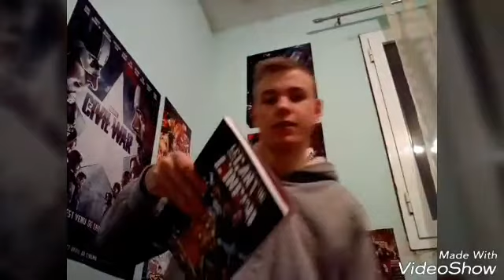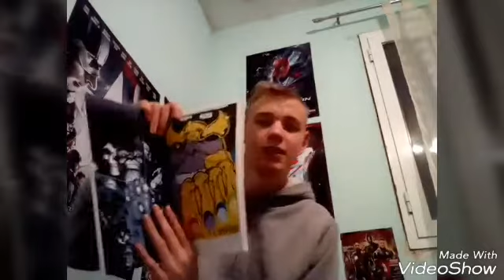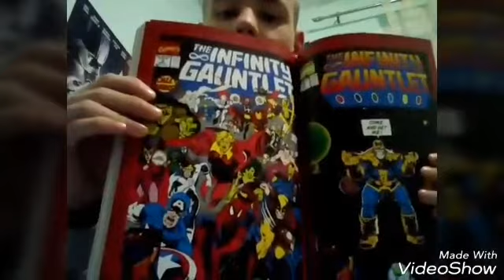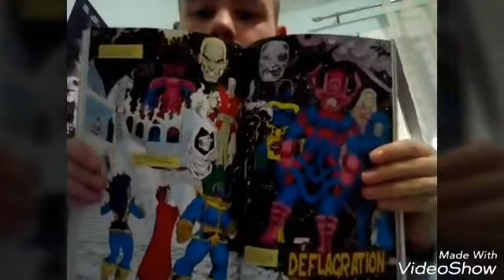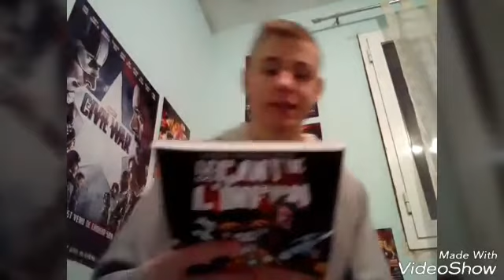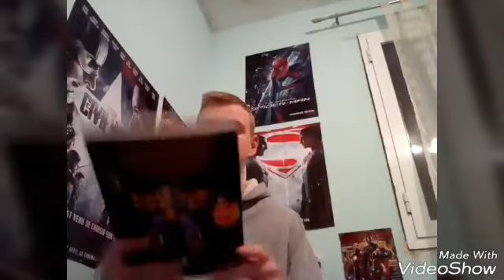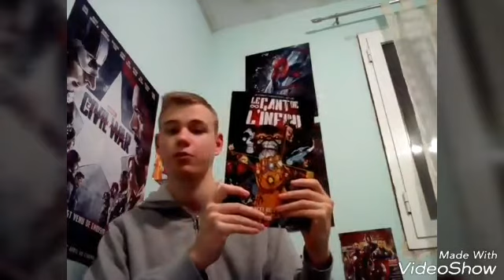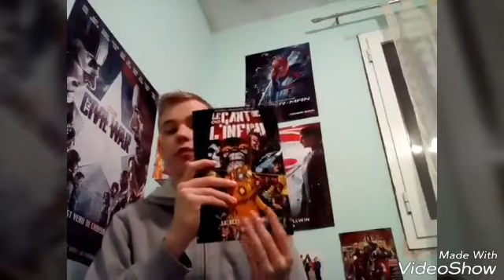Unboxig 1 Le gants de l infini